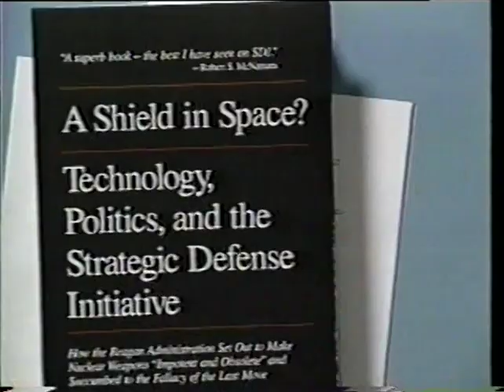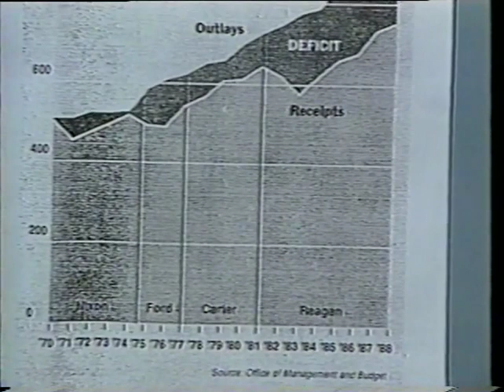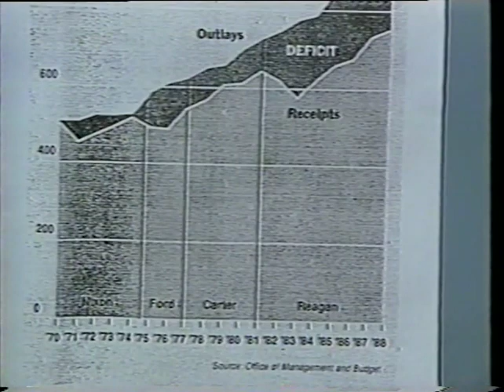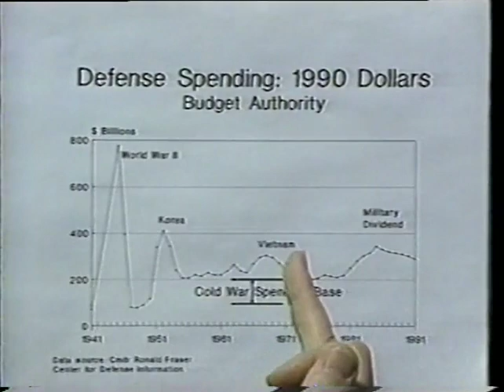Herbst Lecture on Technology and Responsibility #3: The Ethics of Arms Manufacture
In 1992, The Herbst Program for Humanities, now known as the Herbst Program for Engineering, Ethics and Society, had a lecture series on Technology and Responsibility in five parts, which focused on various elements of Technological power and peril. The series was filmed and the essays also made into a book edited by Athanasios "Thanasi" Moulakis:

Technology and responsibility : essays presented on the occasion of the Centenary of the College of Engineering and Applied Science University of Colorado, Boulder / edited by Athanasios Moulakis.

These videos are provided as an interesting glimpse into the long-lasting influence of the Herbst Program in bringing together preeminent thinkers tackling challenging ethical dilemmas. The videos are, at the time of uploading, 31 years old, but the conflicts they speak to remain as fresh as ever.